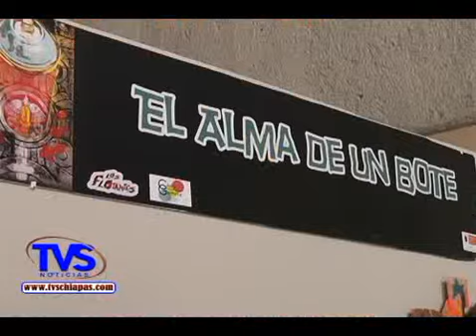TVS Chiapas.- "Colectivo Los Flotantes" presenta exposición "El Alma de un Bote", Tuxtla Gutiérrez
- "Colectivo Los Flotantes" presenta exposición "El Alma de un Bote", Tuxtla Gutiérrez